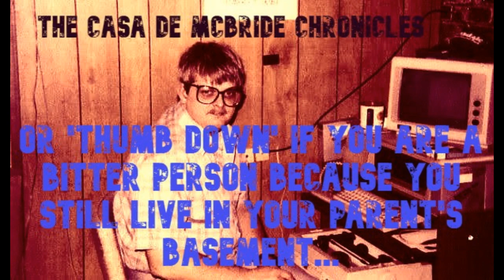452 Router table III video#